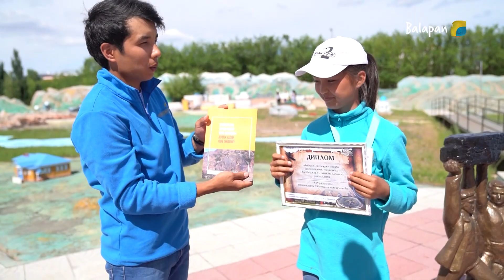Жұмбақ жер. 2-маусым. 12-бөлім (2019 жыл)